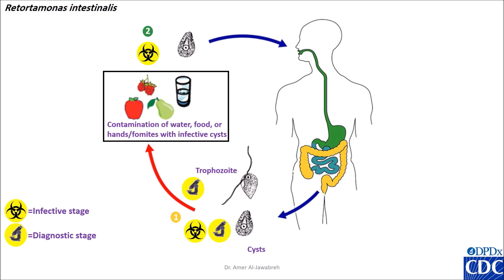Retortamonas intestinalis life cycle